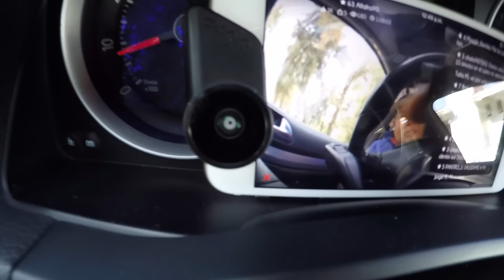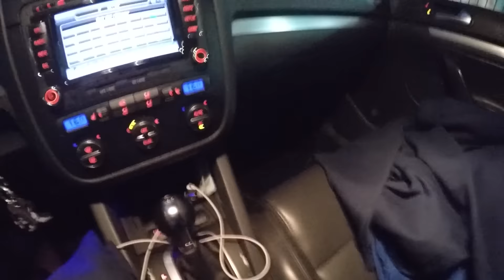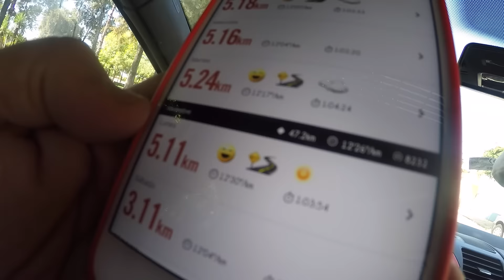Vlog 517 | Vamos por los hoodies